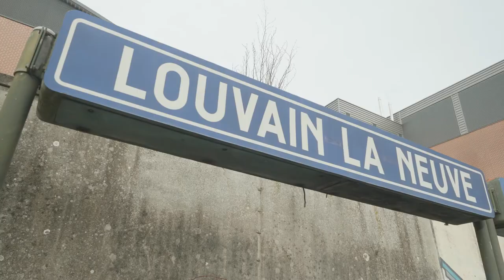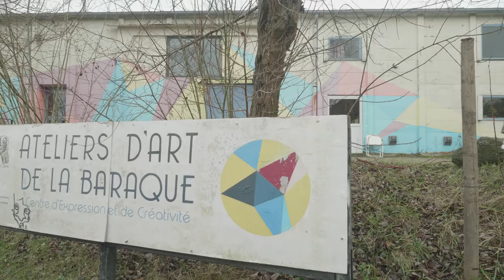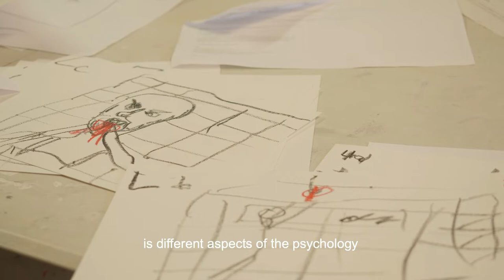The Spirit Thibault Delférière in collaboration with Jack McNamara (2020)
Filmed on location in Lovain La Neuve, Belguim, February 2020
Mini-documentary filmed by Jan Stöckel

Thibault Delférière in collaboration with Jack McNamara
Performed by Thibault Delférière with live music performed by Guiseppe Lomeo (Part 1); Steve Noble (Part 2), Sharon Gal (Part 3)

Battersea Arts Centre London
Part 1: Thurs 27, Fri 28, Sat 29 February 2020
Part 2: Thurs 5, Fri 6, Sat 7 March 2020
Part 3: Thurs 12, Fri 13, Sat 14 March 2020

A NEW PERSPECTIVES production
Supported by using public funding by ARTS COUNCIL ENGLAND LOTTERY FUNDED
See the show and tell us what you think